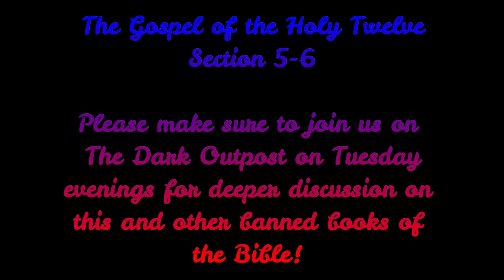Gospel of the Holy 12 PART 3: Sections 5-6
Don't forget to join us on Tuesday nights on the Dark Outpost for a deeper look into the banned books in the Bible.